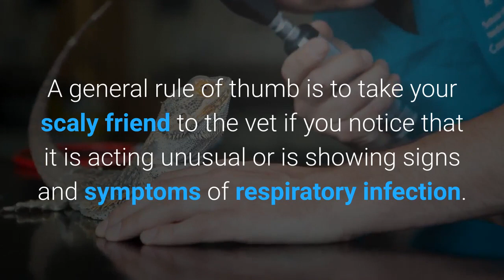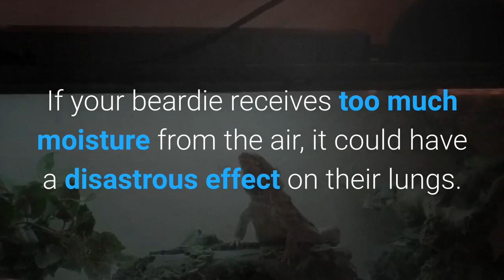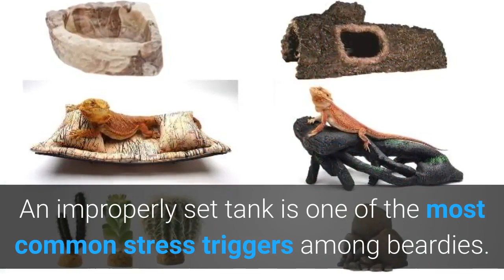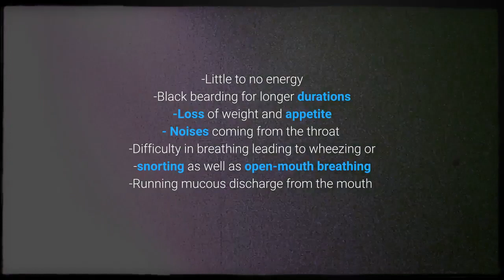Bearded Dragon Respiratory Infection Symptoms And Prevention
Important information about respiratory infection symptoms you need to look for and actions you need to take to prevent your Beardie from getting a respiratory infection in the future.